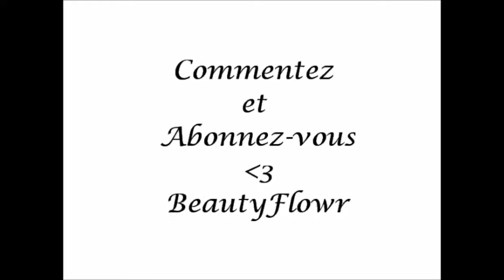Produits routine capillaire cheveux défrisés BASICS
Les produits de ma routine capillaire , les MUST HAVE pour l'entretien de vos cheveux défrisés qui méritent que vous les chouchoutiez :) Watch in HD
Souscrivez et Commentez!!

Baume Hydratant Homemade :
Beurre de Karité extra virgin ( From Ivory Coast)
Huile d'olive Extra Virgin
Pure Jus de Citron jaune (4 à 5 )
Conserver le tout 1 NUIT AU FRIGO

Shampoing_Shampoo:
Olive oil Aloe Shampoo
Disponible dans tous les magasins Afro cosmétique
Contient : Paraben Sulfate Phtalates Silicons!
ou
Shampoing Intelligent usage Fréquent de Phyto Paris
Tous types de Cheveux au  Phytoprogenium
Contient Sulfate

 Après-Shampoing Phyto Paris
Phytobaume Hydratation Conditionner Express
Disponible en Pharmacie Parashop Marionnaud Sephora..
Je n'ai pas la compo mais il n'est pas 100% naturel

Spray Conditionner Aphogee Keratin Green Tea
Disponible sur le web  ou en magasin spécialisé ColorfulBlack Bellebene par exemple.
Spray Homemade Eau minérale Huile de Ricin Jus de Citron
Vaporisateur à eau disponible dans magasin spécialisés

Crème Hydratante Olive oil Hair Lotion
ou Keracare Hair Milk
Application quotidienne

Huile pour sceller l'hydration
Huile de rincin
Huile hydratation Keracare
Huile Amla

Traitement ampoule Phytospécifique Growth Treatment
Lot de 16 ampoules traitement 3 mois